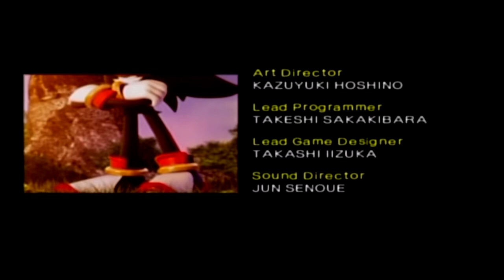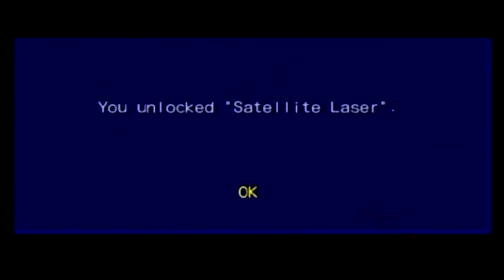Shadow the Hedgehog | Part 9: Appearing Act